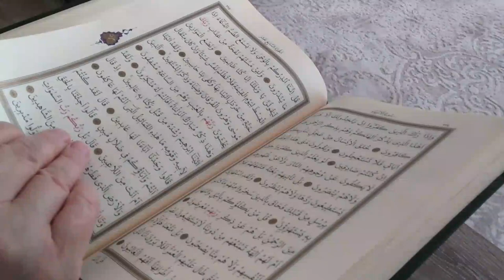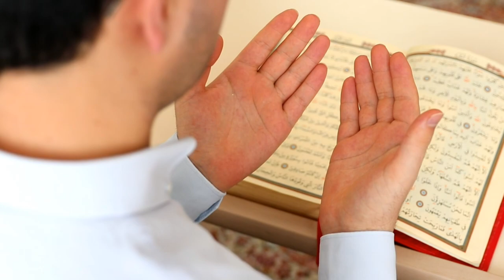नाफरमान जिद्दी बदतमीज बच्चों के लिए वजीफा । ziddi bacho ke liye wazifa । nafarman aulad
दोस्तों आज की इस जानकारी के अंदर मैंने आप सभी को छोटी सी दुआ बताई है इस वजीफा को पढ़कर आप अपने नाफरमान बच्चों को फरमाबरदार बना सकते हो और जिद्दी बच्चों की जिद खत्म कर सकते हो जिद्दी बच्चों को सुधारने के लिए इस दुआ को पढ़ना चाहिए जिद्दी बच्चों को ठीक करने के लिए इस वजीफा को पढ़ना चाहिए जिद्दी बच्चे की जिद को खत्म करने के लिए इस वजीफा को पढ़ना चाहिए नाफरमान औलाद के लिए यह वजीफा बहुत ही ज्यादा फायदेमंद होता है औलाद को फरमाबरदार बनाने के लिए औलाद की जिद खत्म करने के लिए इस वजीफा को पढ़ा करें

Keep watching
Keep support

1) ziddi bacho ko sudharne ka tarika
2) ziddi bacho ko kaise padhaye
3) ziddi bacho ko kaise sambhale
4) ziddi bacho ko kaise handle kare
5) ziddi bacho ke liye wazifa
6) jiddi bacchon ko sudharne ki dua
7) bacchon ko sudharne ki dua
8) bacchon ko sudharne ki dua
9) nafarman aulad ko farmabardar banane ka wazifa
10) nafarman aulad ka wazifa
11) nafarman aulad k liye taweez
12) nafarman aulad k liye wazifa
13) ziddi bachon ke liye dua
14) jiddi bacchon ki duaaen
15) jiddi bacchon ki dua
16) dua
17) duaa
18) wazifa
19) dua wazifa